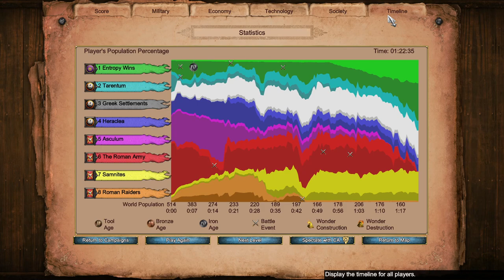Pyrrhus of Epirus 3: Pyrrhic Victories || Return of Rome Campaign (hard)